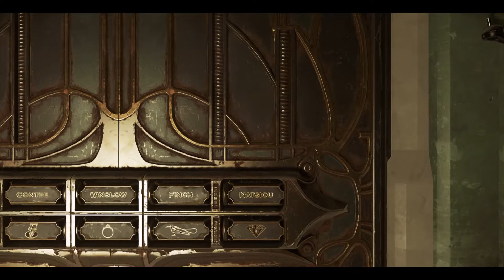Mars zockt Dishonored 2: Corvo Attano | Keine Kräfte | Xbox One [07]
In meinem Dishonored 2 Let's Play, spiele ich mit Corvo Attano, im Modus keine Kräfte, auf der Schwierigkeit Leicht und mit hohen Chaosfaktor.

Über das Spiel:

Dishonored 2 spielt 15 Jahre nach dem Tod des Lordregenten und die gefürchtete Rattenseuche ist Vergangenheit. Ein weltfremder Thronräuber hat Kaiserin Emily Kaldwin den Thron entrissen und das Schicksal des Inselreichs hängt in der Schwebe. Als Emily Kaldwin oder Corvo Attano verlassen Sie die legendären Straßen von Dunwall und reisen nach Karnaca, einer einst glanzvollen Küstenstadt, wo der Schlüssel zu Emilys Rückkehr auf den Thron verborgen liegt. Mit dem Zeichen des Outsiders versehen und mit mächtigen neuen übernatürlichen Fähigkeiten ausgestattet jagen Sie Ihre Feinde und nehmen das Schicksal des Kaiserreichs in die Hand.

Genre: Third-Person Action
Publisher: Bethesda Softworks
Entwickler: Arkane Studios
Erscheinungstermin: November 2016